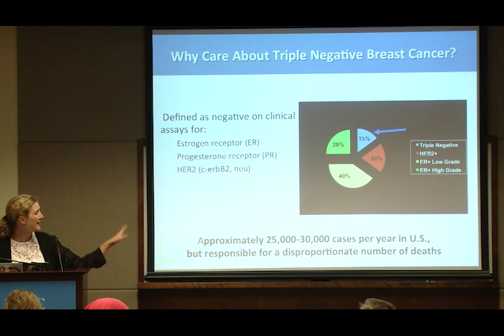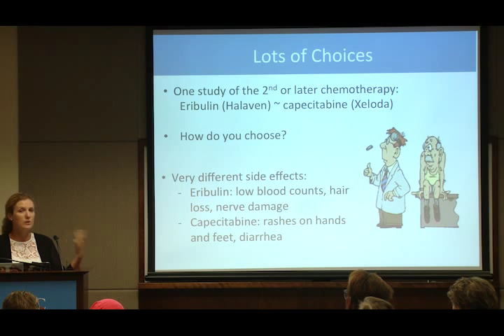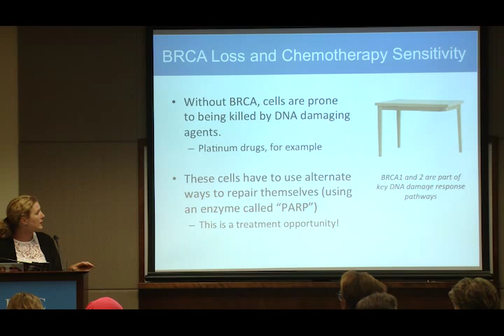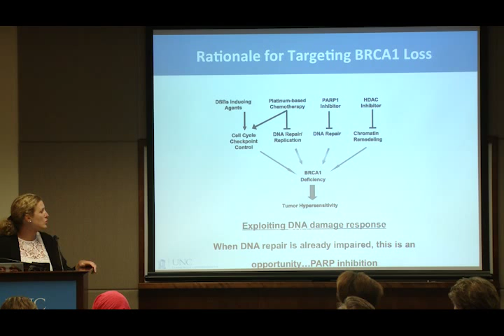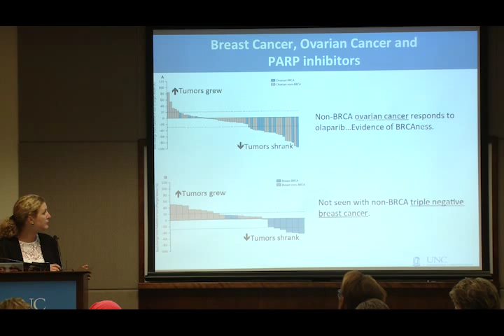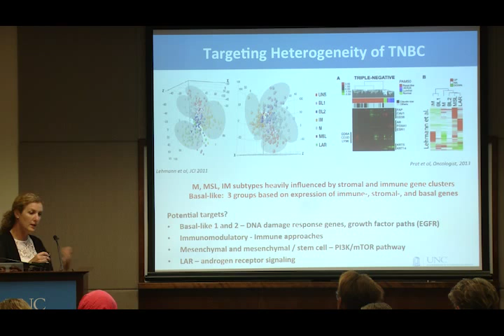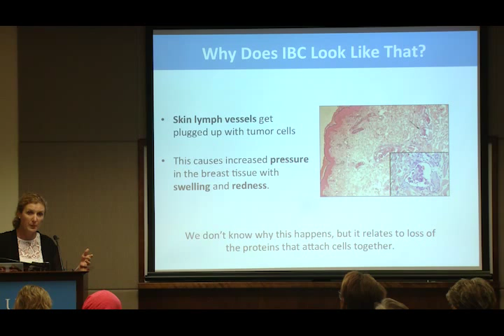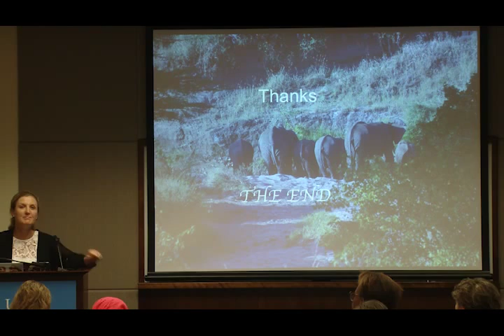Metastatic TNBC & IBC - Dr. Lisa Carey - 2014 MBCN Conference at UNC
Comprehensive review of current diagnosis, treatment and monitoring of Triple Negative Breast Cancer and Inflammatory Breast Cancer in the metastatic setting.